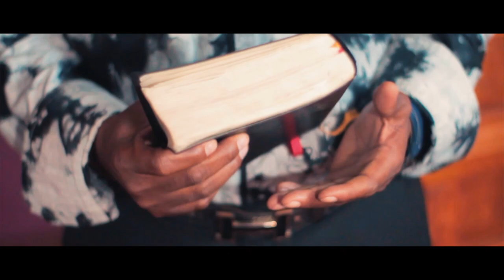Jem Se Sou Ou Li Fikse ( Official Video ) Djemsly Derard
DjemslyDerard#Jem se sou oul fikse#Dsongproducer

credits :

songwriter : Djemsly Derard ( D-song-producer)

composer :  Djemsly Derard ( D-SONG-PRODUCER )

Musical Arrangement :  Djemsly Derard & Marc Henry

Mixage and Mastering : Dye Jn Johanson

video company : LIMBOCUT

Label : Audio Antilles